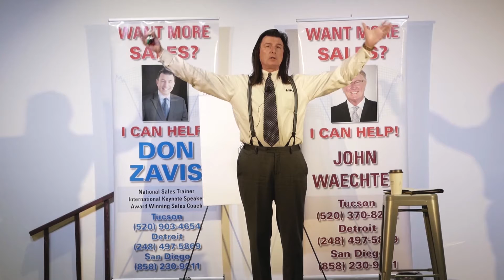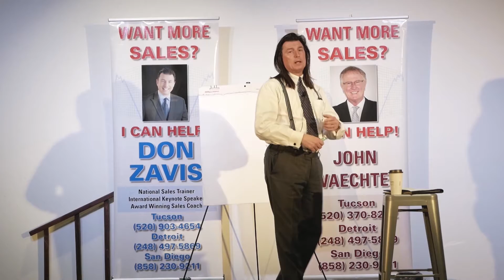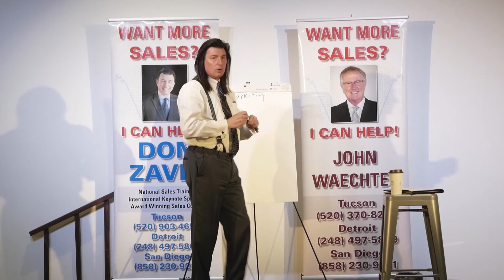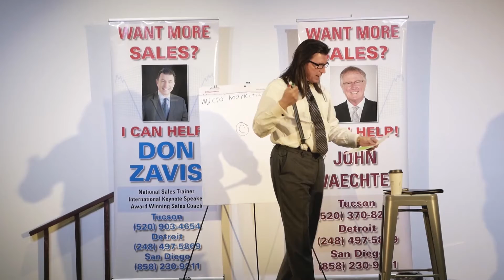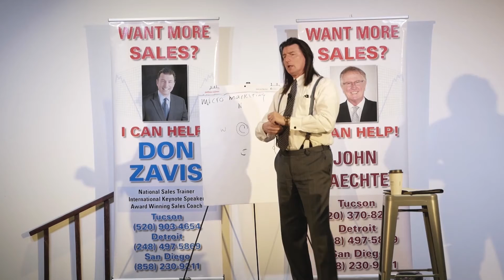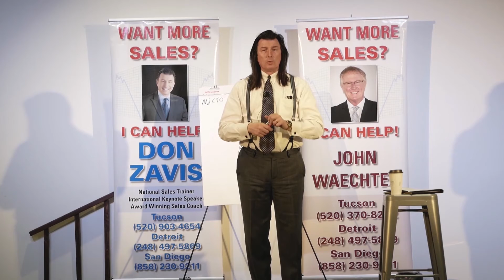Don Zavis Sales Training: Micro-Marketing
DON ZAVIS
"Neighborhood Prospecting: Micro-Marketing"

Today's fast paced sales world is moving quicker than ever, and you need to be fluent, in the newest cutting edge sales training available. Here's a "quick tip" from Don Zavis' Sales Training. Having clear expectations is a critical aspect of the sales process, you want to know in the beginning if you're going to make a sale.

Unlock your potential by understanding the value of "Human Dynamics"